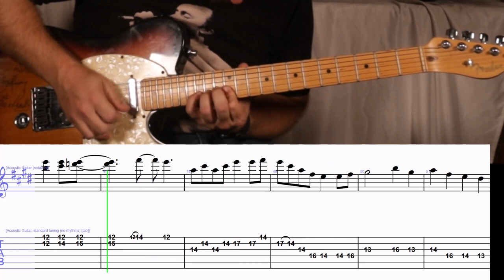How to Play the Melody to Crazy Arms on Guitar with TAB